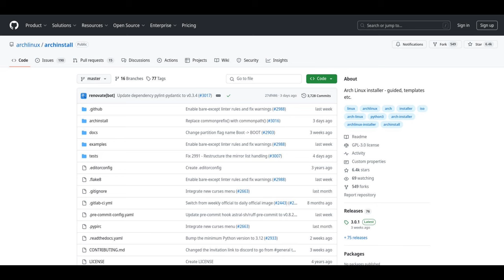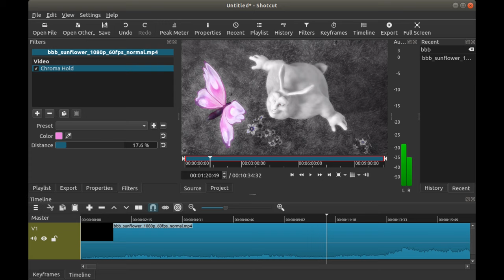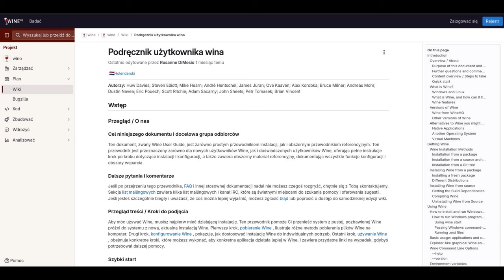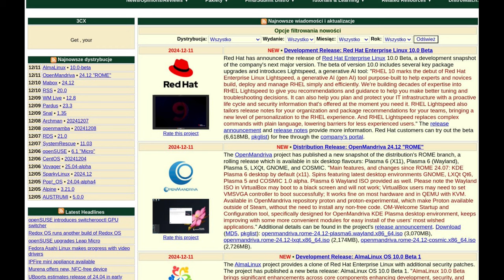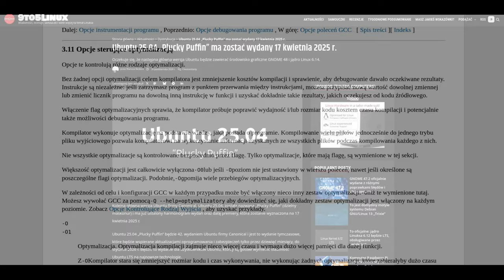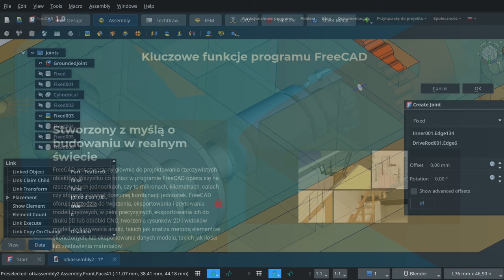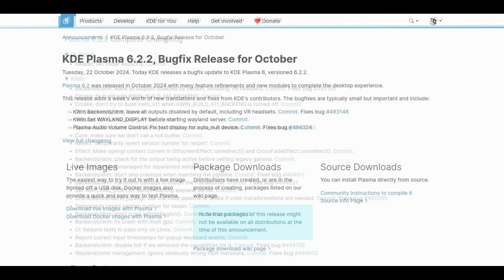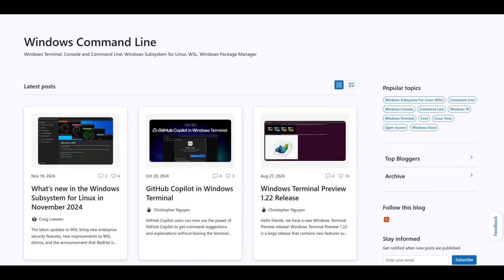Linux News 15 - 30 Listopad - Malware WolfsBane, RHEL w WSL2, Ubuntu 25.04 FreeCAD 1.0 i inne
Linux Tech Newsy za Listopad, co prawda mocno opóźnione ale za to ciekawe :) Mamy nowy malware, nowe wydanie KDE Plasma, świetny FreeCAD 1.0 czy kolejny pingwin wchodzi w skład Windows Sub system For Linux - Red Hat Enterprise Linux i wiele innych.
Zapraszam do posłuchania / oglądania.

I used music from Superme Music

Czasówka / time stamp:
00:00 Zdań kilka od ojca prowadzącego ;)
01:22 Arch  oficjalnym poprawionym instalatorem w wersji 3.0 z TUI Curses
03:11 Shotcut 24.11 wydany
04:43 PVE PROXMOX 8.3
06:42 Wydano WINE 9.2.2
08:30 Fundacja Raspberry Pi prezentuje Raspberry Pi Compute Module 5
10:09 Linux Mint wraca na pozycję lidera na Distrowatch
12:03 Trochę info o Ubuntu 25.04
13:59 Czyścimy jaja czyli wydano Kernel 6.12 100% GNU LIBRE
16:01 Wydano FreeCAD 1.0 dla Windows / Linux / MacOS
18:55 KDE Plasma 6.2.4 dostępne
12:18 Red Hat RHEL oficjalnie w Microsoft WSL2
23:01 Raspberry Pi PICO 2W zapowiedziane
24:57 ESET odnalazł malware Wolfs Bane dla Linuxa
27:09 Podsumowanie